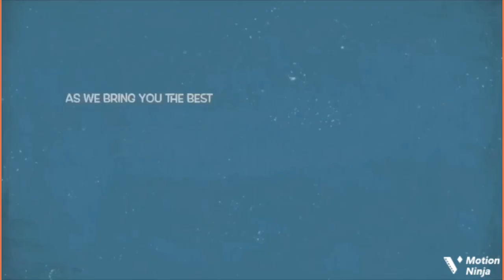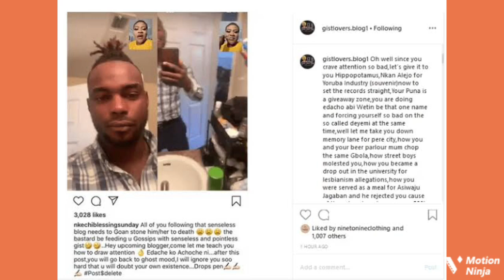‘I Can Be With Anyone I Like, You Don’t Pay My Bills’ Nkechi Blessing Slams Lady Who Claims She …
I shoulder the responsibility of my family, I can be with whoever I want, nkechi blessing reply trolls